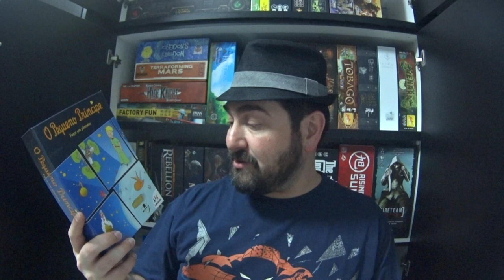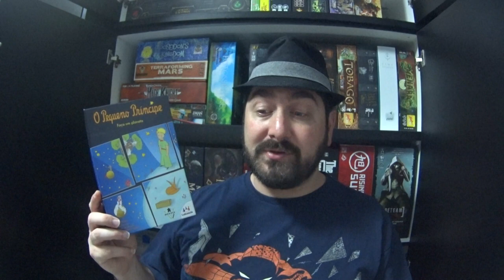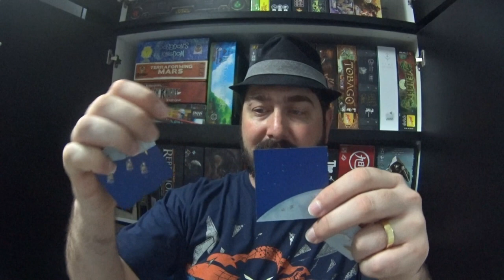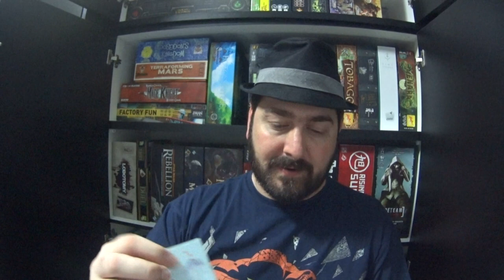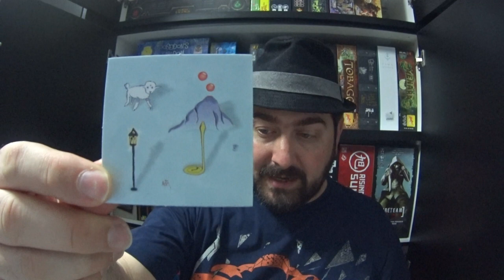5 Minutos de Guerra - Ep. 77 - Pequeno Príncipe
No clima do dia das crianças Edu Guerra apresenta um jogo que é legal de jogar com adultos e crianças!